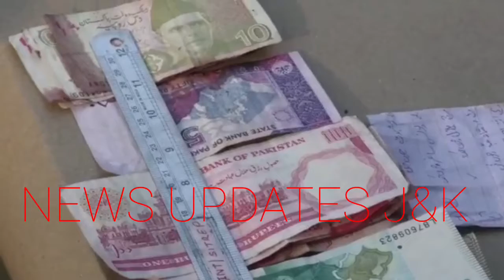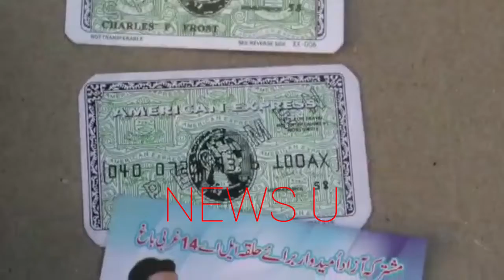Press Conference: Infiltration bid foiled in Uri: Three militants killed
News updates j&k